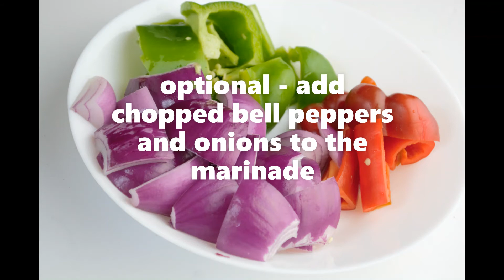Hariyali Paneer Kebab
Hariyali Paneer kebab is mildly spiced and most often grilled using skewers. The ‘hariyali’, green color is from the fresh mint and cilantro leaves.

I lived in Bengaluru for a few years and the neighborhood where we stayed had plenty of small eat outs.

The most popular eat outs were the ones offering fresh hot kebabs. Most of my family are vegetarians and do not eat any meat, so paneer was the most popular food when we eat out. Paneer tikka and hariyali paneer kebabs were definitely the most popular appetizers.

I make different variations of Hariyali paneer kebab, of course the mint and cilantro are the key ingredients, but I tweak the recipe depending on what ingredients I have in the pantry.

The trick to get soft hariyali paneer is in the grilling. Paneer doesn’t have to be really cooked, so just enough to get the outer marinade cooked yet keeping the paneer soft is important. Today, I cooked on the charcoal grill, took about a total of 8 minutes and I kept turning them over to get all 4 sides crispy on the outside. Most often, paneer doesn't have to be grilled for more than 6-8 minutes. I did not use thickening agents like chickpea flour or corn flour. The Paneer is usually cut into thicker cubes rather than sliced. I preferred to slice them this time, that way we actually eat less but feel like we had more😊))

There are plenty of YouTube videos that show how to grill paneer on stove top, oven or a gas grill. Check them out.